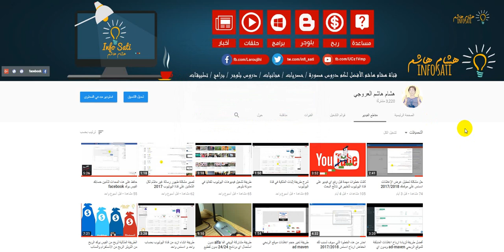خطوة تسبب لك مشكلة في الدفعات ادسنس اذا لم تنتبه اليها لكل من يشتري حساب ادسنس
العديد من المدونين تشتري حساب ادسنس بسعر معين لدى العديد من الاشخاص ، ولكن تجد نقطة تسبب لهم مشكلة في الدفعات ، وهذه المشكلة سوف تعيقهم بدرجة كبيرة جدا ، ولهذا نحن نتحدث الان في هذ الفيديو عن هذه النقطة التي ربما سوف تفقدك جميع ارباح الادسنس